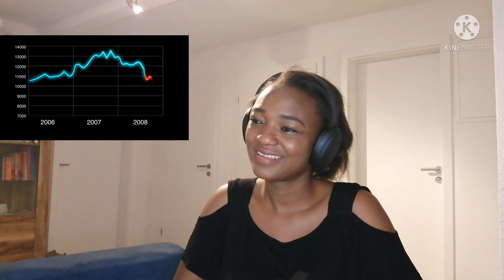African Reaction to History of the entire world, I guess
In today's VIDEO i  react to the history of the entire world, i guess by Bill Wurtz, and this video completely sums up what they teach you in world history class just so much funnier.